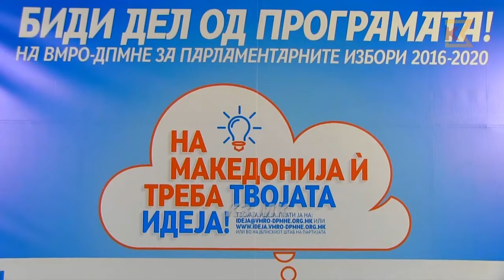ТРИБИНА „НА МАКЕДOНИЈА И ТРЕБА ТВОЈАТА ИДЕЈА“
К3 ТЕЛЕВИЗИЈА (Крива Паланка 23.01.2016)
новинар: Ирена Белешковска
снимател: Горан Стојановски
монтажа: Горан Стојановски